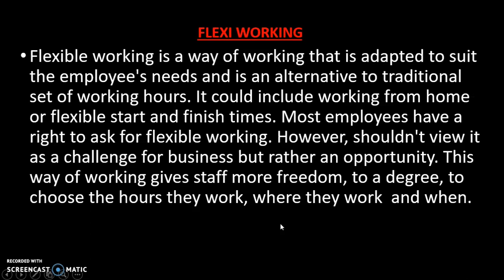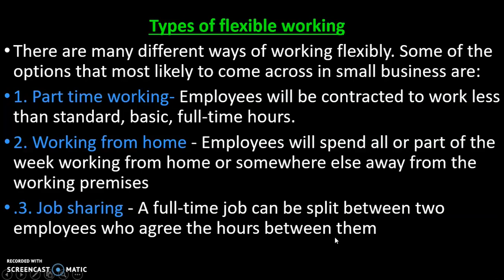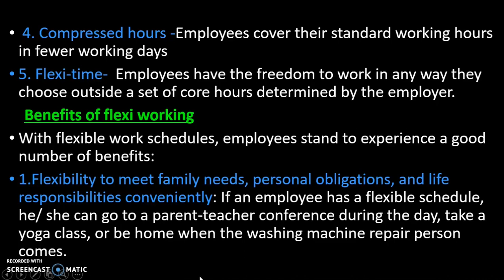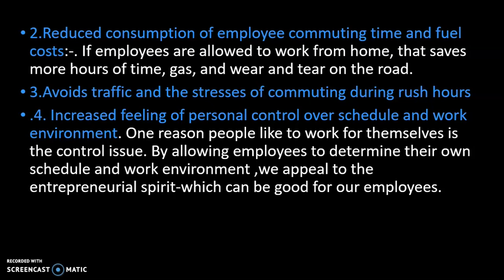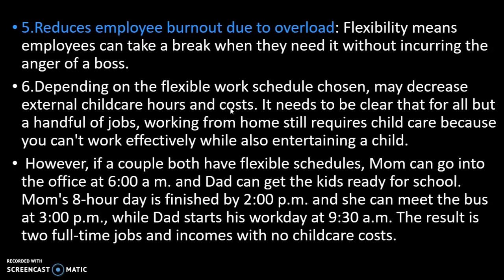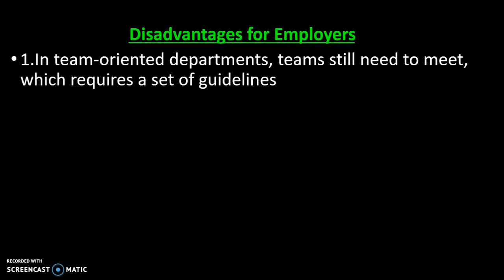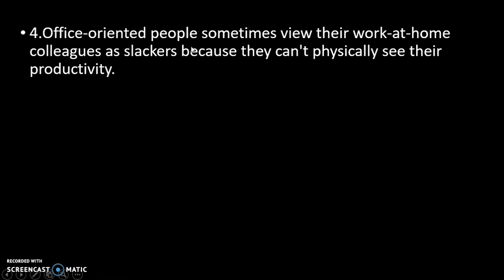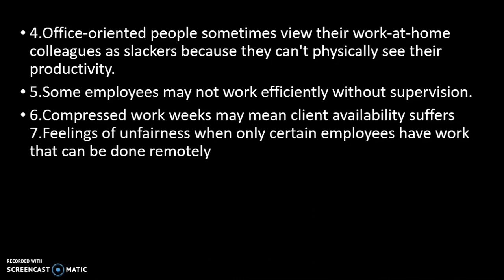Flexi working/Flexible Working/business management part 55/Bcom BBA Mcom MBA/Malayalam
SAJNAPARISCLASSROOM COMMERCECLASS #

Emerging concepts in management
BUSINESS MANAGEMENT PART 55
MALAYALAM
BCOM BBA
SAJINA
SAJNA PARIS CLASSROOM
sajna paris classroom
commerce class
commerce class
Arive
Nilav